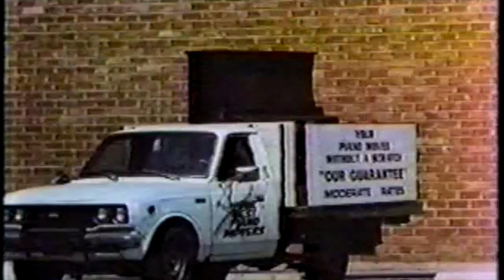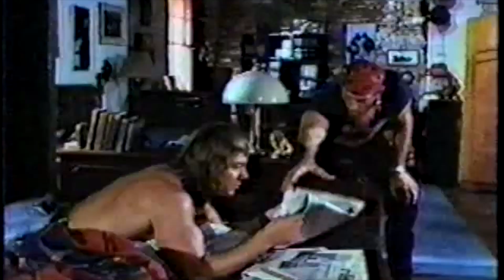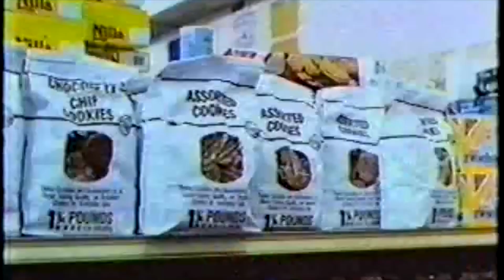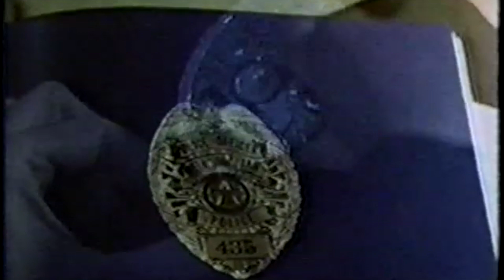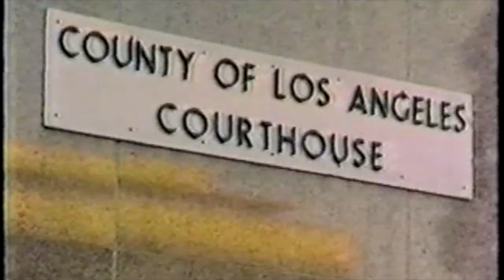Tagteam Pilot (1991)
In 1991, the pilot episode of "Tagteam" featured none other than Jesse Ventura and Roddy Piper, two legendary professional wrestlers. The show followed the thrilling story of these two wrestlers-turned-undercover cops. Despite the impressive star power behind the show, it was picked up only for part of the series.